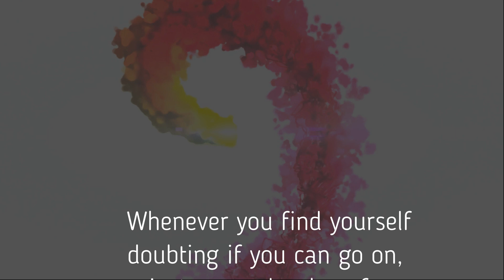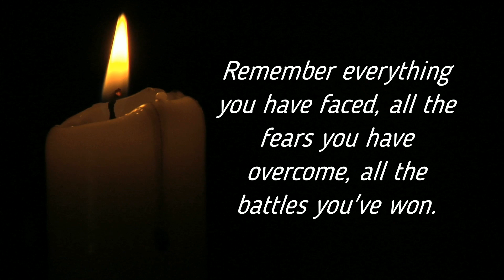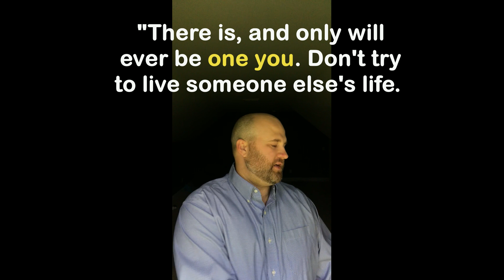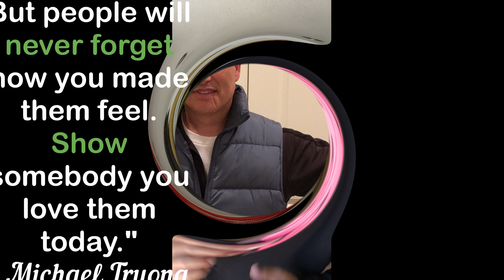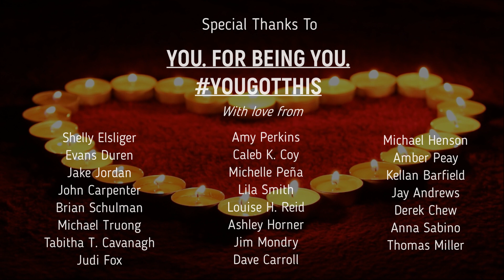YouGotThis LinkedIn Collaboration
Thanks to Jay Andrews & Derek Chew for having the vision for this amazing collaboration.

As originally posted on LinkedIn by Derek Chew...

We go through life searching for something to complete us -- something the world tells us we need. Perfection.

And when we can't find the impossible, we blame ourselves, we hide in the corner, and dwell in what should be.

My friends, you need to focus on what is now, who you are and who you can be -- because you owe it to yourself; to be a better version of you each and every day.

A few of us are pouring our hearts out to you today. We know there are many of you -- like us -- struggling in different areas; career, life, friendships, relationships, business, or personal battles.

We have something special for you -- a reminder that you can go through this journey and come out stronger the other side.

An encouragement for you to know you have a family here and people who truly care and love you.

Lift your head up, and look ahead -- because hashtag#YOUGOTTHIS.